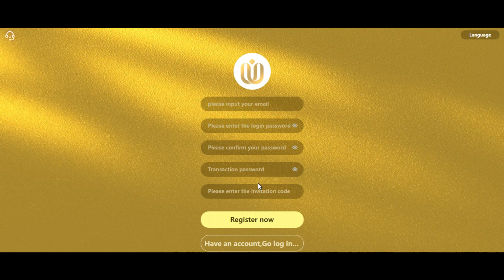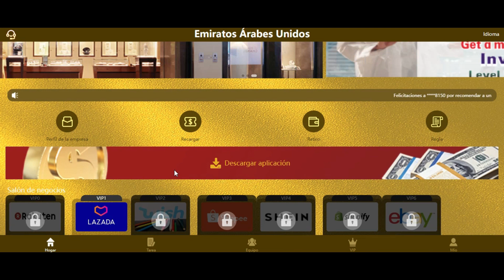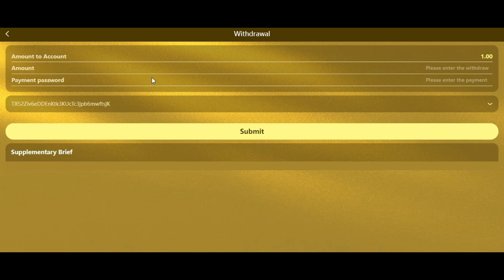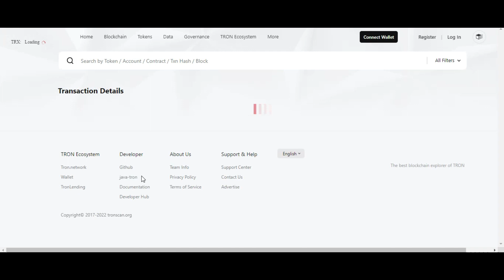Nueva Plataforma shopping usdt trc20 2022 gana 38 dolares al registrarte prueba de pago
Recompensas por invitar amigos:

 1: Recompensas de agentes regionales de UAE SHOP

      Número de miembros 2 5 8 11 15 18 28
    Obtenga recompensas (USDT) 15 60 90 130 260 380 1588

 El nivel mínimo de usuarios que invita es (VIP2) usuarios.  Para participar en este evento recompensas.  Cuando sus usuarios subordinados de primer nivel lleguen a (28) personas, póngase en contacto con

 Después de pasar la revisión de servicio al cliente en línea, puede ascender a agente regional de UAE-SHOP y disfrutar de un salario mensual (1588 USDT), que se paga mensualmente

 2: Recompensas de promoción:
 Recomiende con éxito el enlace a un amigo para registrarse y recargar USDT, la recompensa se agregará automáticamente a su cuenta de la plataforma y podrá retirar efectivo directamente
 Puede obtener 3 niveles de bonificación: bonificación de nivel 1: 13 %, bonificación de nivel 2: 3 %, bonificación de nivel 3: 2 %.
 P.ej:
 Recomienda al amigo A que recargue 1000USDT y obtendrás 100USDT.
 A recomienda a B que deposite 1000 USDT y obtendrá 30 USDT.
 B recomienda a C que recargue 1000 USDT, y obtendrás 20 USDT.
 Cuando se cumplen las condiciones, el sistema envía automáticamente recompensas USDT

ganar dinero por internet, mejor pagina de mineria en la nube 2022, ganar dinero rapido, ganar bitcoin, plataforma de inversion confiable, mejor pagina de inversion y mas confiable, ganar trx gratis, ganar usdt gratis,